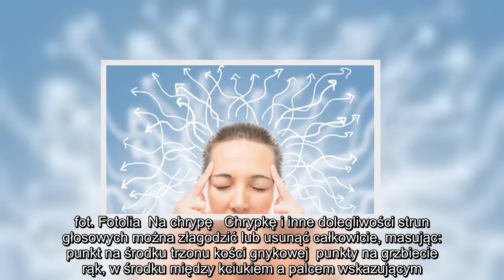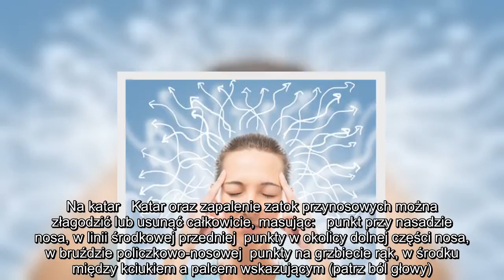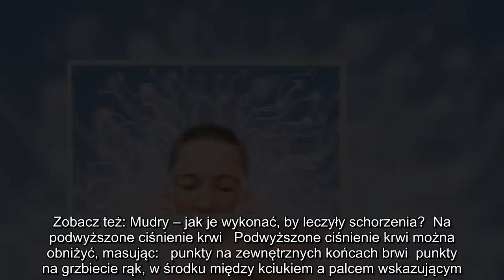✅ Meridiany leczące dolegliwości – jak je wykonać?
✍  fot. Fotolia  Na chrypę   Chrypkę i inne dolegliwości strun głosowych można złagodzić lub usunąć całkowicie, masując:   punkt na środku trzonu kości gnykowej  punkty na grzbiecie rąk, w środku między kciukiem a palcem wskazującym.   Na ból głowy   Ból głowy można złagodzić lub usunąć całkowicie, masując:   punkty za uszami – czułe miejsca w zagłębieniu pod guzem kostnym (wyrostkiem sutkowatym)  punkty na zewnętrznych końcach łuku brwiowego  punkty na grzbiecie rąk, w środku między kciukiem a palcem wskazującym.   Jeżeli ból uzależniony jest od pogody, należy masować dodatkowo punkty w środku ramion.  Na ból zębów   Ból zębów można złagodzić lub całkowicie usunąć, masując:   punkty pod wyniosłością policzkową  punkty na przedniej powierzchni stawu skroniowo-żuchwowego  punkty kąta żuchwy  punkty na grzbiecie rąk, w środku między kciukiem a palcem wskazującym.   Na ból nerwu trójdzielnego   Ból nerwu trójdzielnego można złagodzić lub całkowicie usunąć, masując:   I przy zapaleniu gałązk ...